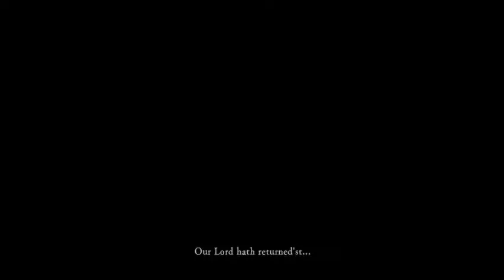Dark Souls 1 Soul Level 1 Fist Only Run Finale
I finally make it through the DLC and smash Gwyn. It was a long road but I made it.